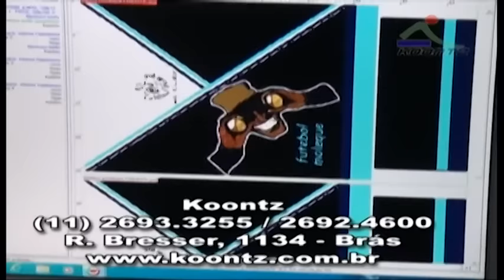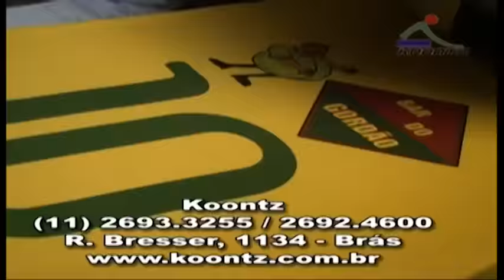Centro da Corôa 4 X 1 Defut S J dos Campos cat sub 10